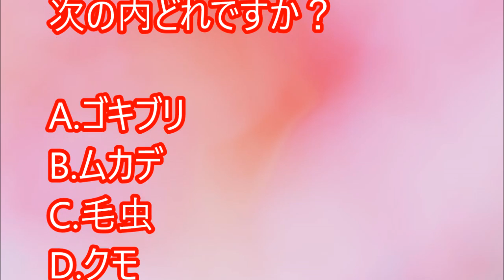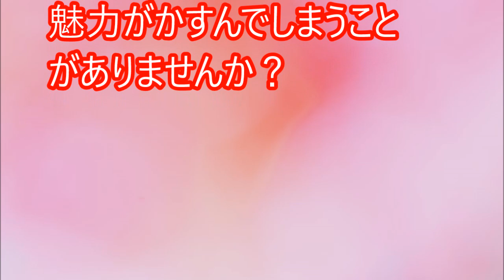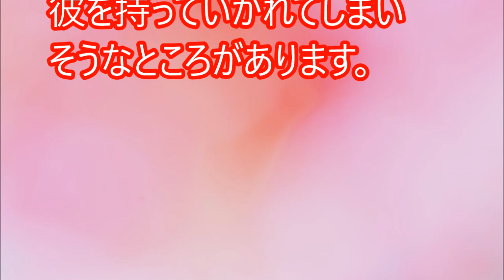【閲覧必須！】ライバルは地味な女性？それとも計算高い女？好きな人の「最も手こずる恋のライバル」がわかる【相互登録2016】